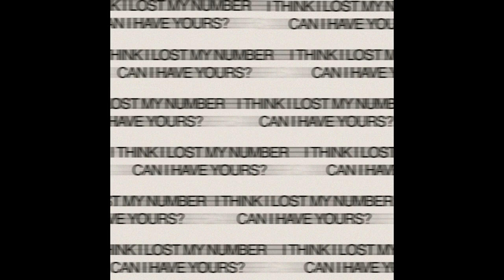milk. - I Think I Lost My Number Can I Have Yours?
Follow milk.